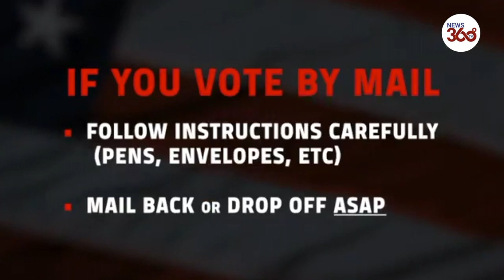US Celebs strip off to explain 'naked ballots' in 2020 presidential election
Now that we have your attention.. These Naked Celebs Have an Important Message for Voters : AMY Schumer, Naomi Campbell, Mark Ruffalo, Chelsea Handler and more went fully naked in a new video.
The stars bared all to encourage voting in the upcoming 2020 presidential election. Posted by RepresentUs, the short clip began with Chris Rock taking off his glasses as he shared: "I'm naked."

Tiffany, 40, then appeared onscreen to share that she was also  "completely butt a** naked."

Other stars- including Amy and Josh Gad- announced that they were also naked as the camera showed them from their shoulders up.

Comedian Sarah Silverman covered her breasts with her hands and said: "There isn't a man behind me. These are my hands."

After Sacha Baron Cohen in character as Borat Sagdiyev asked why he should be naked, a shirtless Mark appeared onscreen and said: "I know what you're thinking.

"You're thinking, 'Ruffalo, put your clothes on."

Chelsea then explained: "I'm here to talk to you about voting."

Ryan Bathe added: "Did you know that ballots could be naked?"

Sarah continued: "And if you don't do exactly what I tell you, your ballot could get thrown out."

The naked stars encouraged viewers to "read the instructions" when they receive their ballots in the mail, with Chelsea emphasizing that the smallest instructions- such as the pen colour to use- are important.